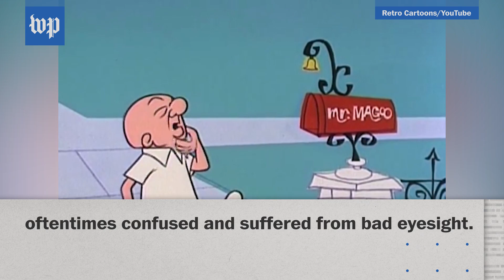Trump refers to Sessions as 'Mr. Magoo.' Who is the character?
The Washington Post reported that President Trump refers to Attorney General Jeff Sessions as “Mr. Magoo” behind the scenes. Here’s some stuff to know about the cartoon character.